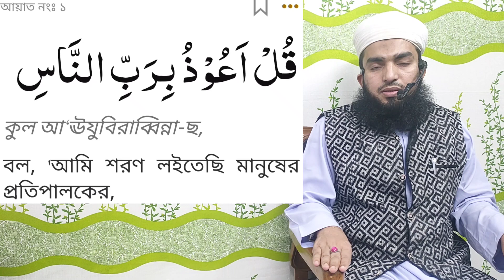সূরা নাস বাংলা উচ্চারণ সহ Sura nas bangla uccaron soho 1, 3, 2023